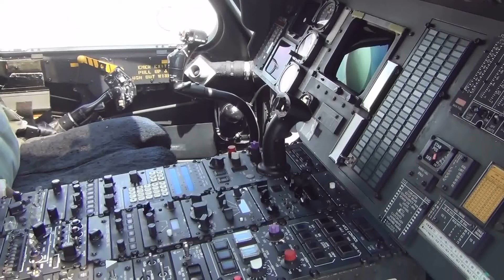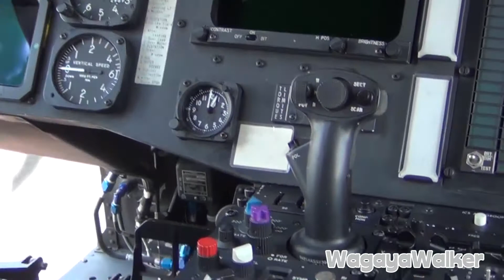JMSDF 海上自衛隊 救難ヘリコプター UH-60J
海上自衛隊 救難ヘリコプター UH-60Jの救難訓練シーンです。